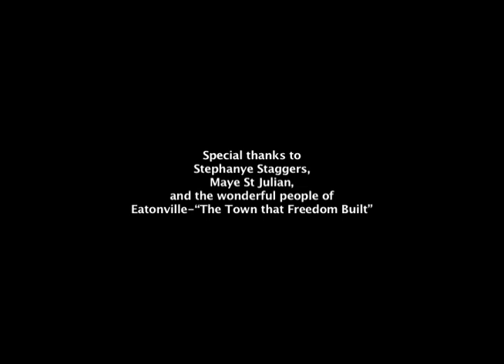22nd Story Eatonville Storyteller Maye Johnson St Julien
A personal narrative collected in July 2012, from residents of Eatonville, Florida-"The Town That Freedom Built", by folklorist Don Harrell in celebration of the Eatonville's 125th Anniversary